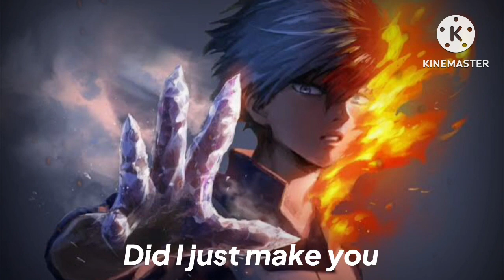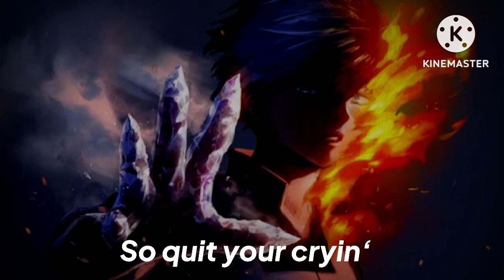【Hypnotized - Set It Off - Nightcore Lyrics】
——Information——

Song: Hypnotized
Artist: Set It Off

Anime: My Hero Academia
Character: Shoto Todoroki

——Lyrics——
(On screen but also here)

Time to pack your bags
No more looking back
So quit your cryin'
I know, you know you're guilty
Guess you must have
Had me in a trance
And now you've lost your chance
So just quit tryin'
Guess you must have had me hypnotized
Listen carefully, (Shhh)
I know it's hard for you, (I know)
You're not quite used to vulgarity
And verbal abuse, (Get ready)
Well first off fuck you and what you represent
Tryna take the money you didn't earn
You won't see a fucking cent
I'm sorry, did I just make you feel upset?
Wanna add a habit and light about 30 cigarettes? (You should)
You're only mad about the fact that I put a light to you
Basically tracing paper
When all we see is right through you!
Who doesn't love analogies with a couple meanings
Especially when it makes a prick like you start steaming
I can tell you're not quite gettin' what I said before
What I mean by tracing paper's
That you see-through and disposable
Goodbye
Oh no no
You had me hypnotized
Oh no no
You had me hypno
I heard you been lyin' and tryin' to shit on my name talkin' behind my back
You should never expect the best to rest instead you're spewin' that bullshit!
Come on, you're not adept in honesty, (nope)
And honestly, I see you've never delivered apologies
It's always: "Because of them or because of a thing that happened"
What do you wanna receive for fucking it up all the time? A fucking statue? (Congrats)
I'll call it, hmm "Ode to Mr. Miserable"
Call me harsh for throwin' darts and aimin' for your hollow temples
Oh me? Cody died and it's no more nice guy season
Cause now he's heated and it's
Oh no no
Oh no no
It's so unnatural
You're throwing dirt into the details
A common criminal
And now you're headed for the derail
Liar, liar
Cover up your tracks again
We're all aboard and it's a scorcher
Fire, fire
Burnin' up your back
Your sin's your torture